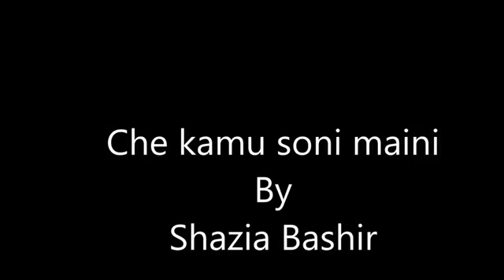kashmiri song by shazia bashir